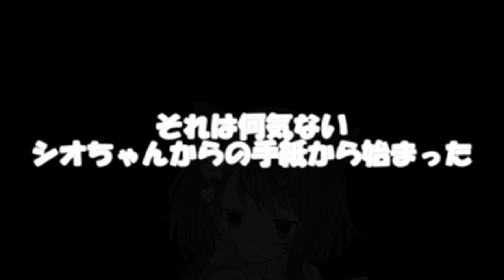【ドラクエⅩ】シオから送られてきた地獄への招待状【特別編】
某日
うちのライブの参謀からとんでもないものが送られてきた。
それは、過去に始めたころに連れまわされ死にまくった地獄のモンスター。

時は3カ月ほどたち、アンラがそこそこ戦えるようになったため
地獄の招待状が送られてきたのだ

アンラは、友達を集めて挑むことにした

友達はいなかった